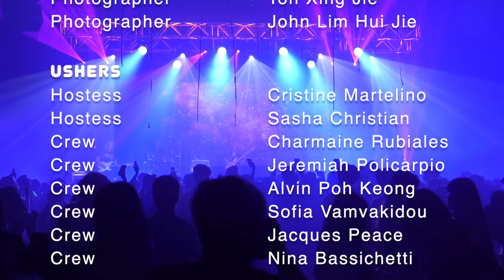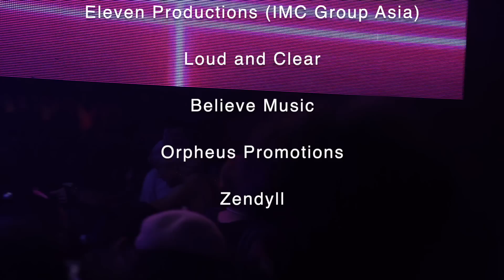Kira Peace - Kira Rising (Concert 11.11.22)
Kira Rising
At SCAPE The Ground Theatre, Singapore

Artist: Kira Peace

Featuring:
Madhoney Band
Andaman Dancers
LiYi Dancers

ITC Systems (IMC Group Asia)
Eleven Productions (IMC Group Asia)
Loud and Clear
Believe Music
Zendyll
Orpheus Promotions